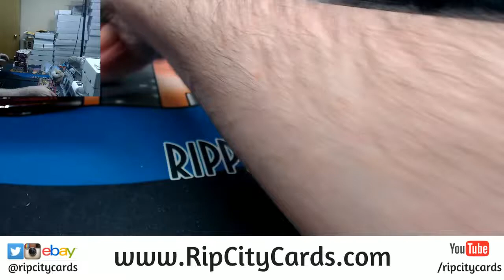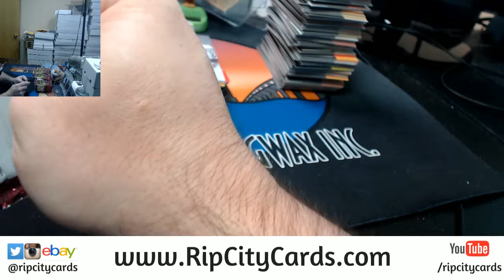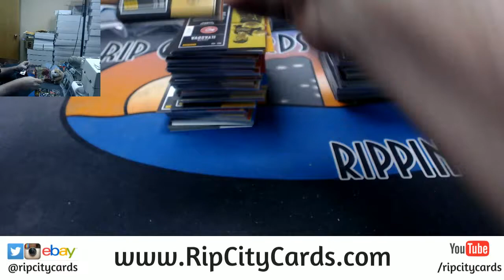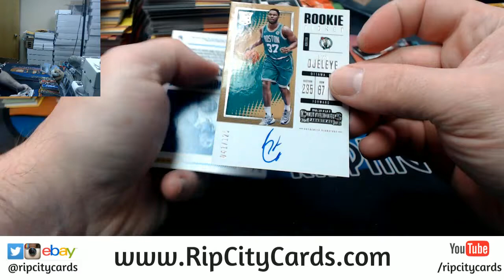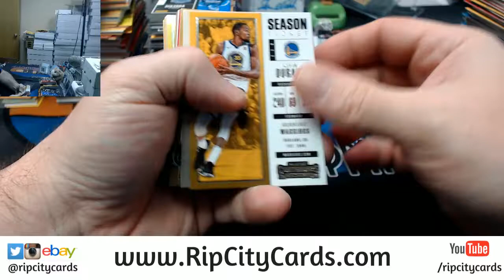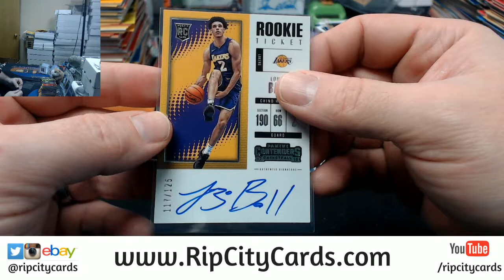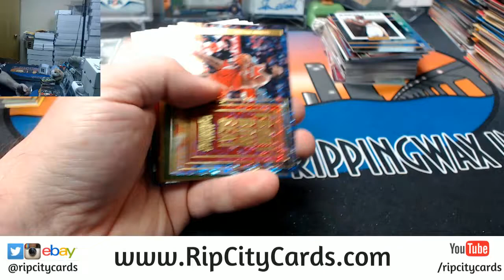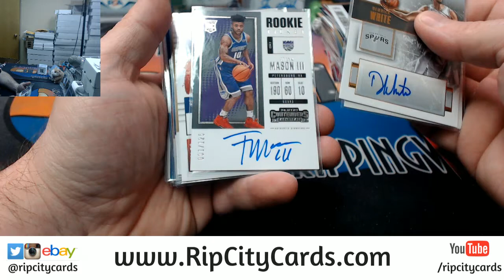2017 18 Contenders Basketball 6 Box Half Case EBAY #4